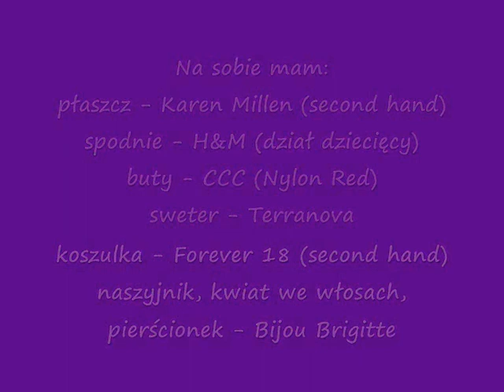OOTD Wrocław 3.11.2012r.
Witajcie, dzisiaj mam dla Was strój dnia.
Na sobie mam:
płaszcz - Karen Millen
spodnie - H&M
buty - CCC
nauszniki, sweter - Terranova
koszulka - Forever 18
pierścionek, naszyjnik, kwiat - Bijou Brigitte
kolczyki - własna robota
szalik - prezent

Do zobaczenia w kolejnym filmiku! Powiadomcie znajomych. :)